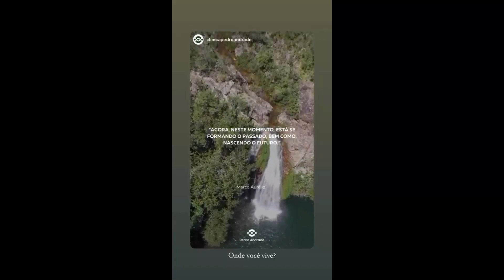STORIES DO DR PEDRO ANDRADE 23/07/2022